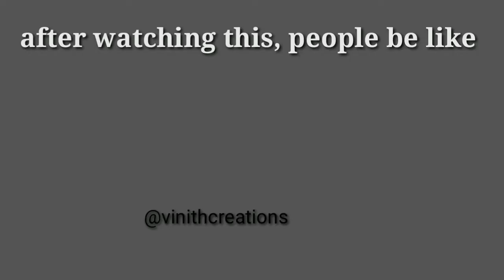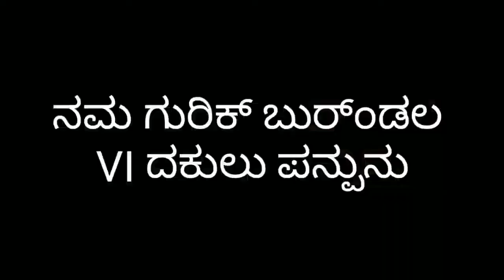VI TROLL | vi advertisement roasted🔥🔥| tulu Vi troll | aravindha bolar VI troll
sry for using some copyright content,
thank you shivam music, and kannada bandalo bandalo song, and yesa tulu film,
also thanking Vi advertisement |

disclimer
this content is only for comedy | not hurting anyone ok